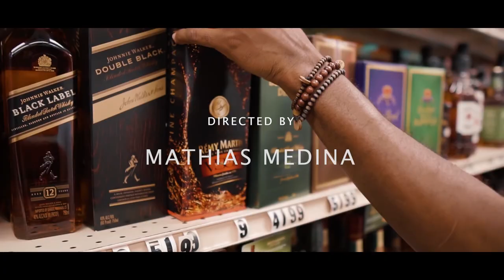Dré Wyntr | Too Much trailer (Directed by Mathias Medina)